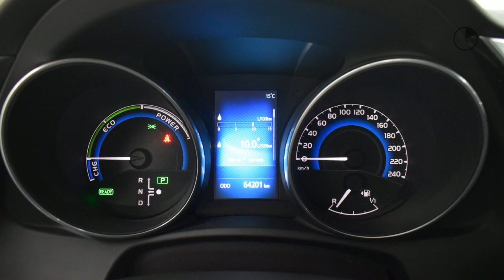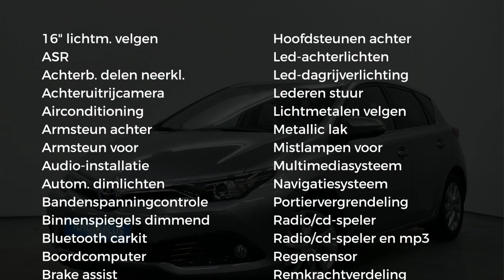Toyota Auris 1.8 Hybrid Dynamic | Navigatie | LM-Velgen | Bluetooth